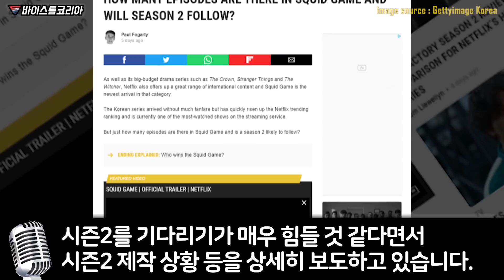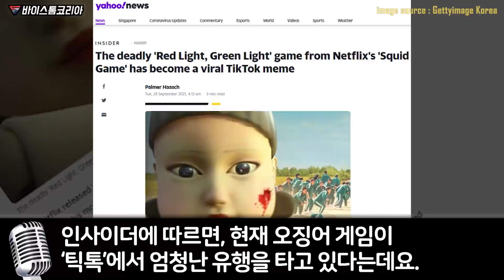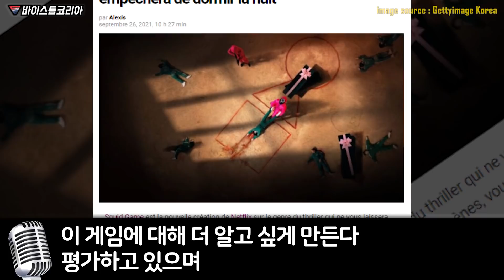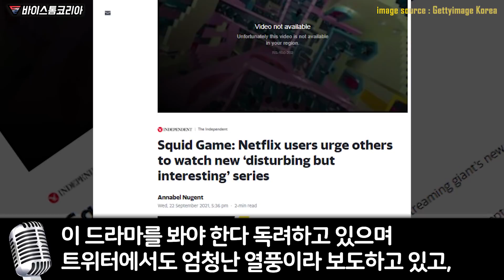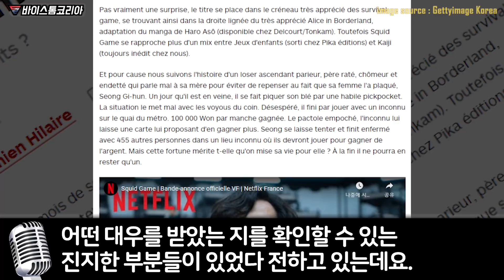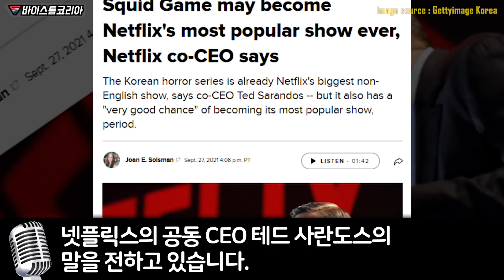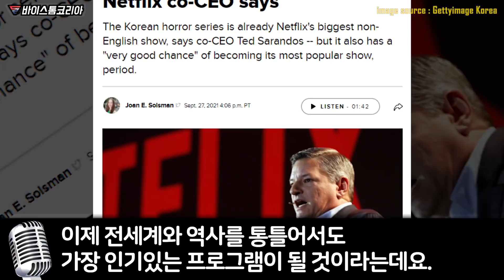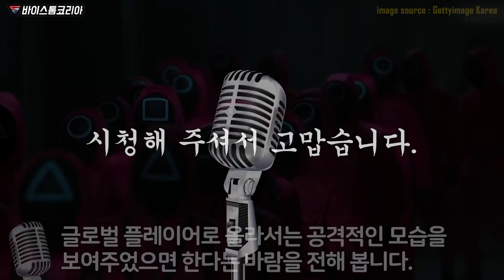"오징어게임에 기생충이 있다" 전세계가 오징어 게임에 열광하는 이유에 기생충이 있다는 놀라운 반응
전세계가 오징어 게임에 열광하는 이유에 기생충이 있다는 놀라운 반응